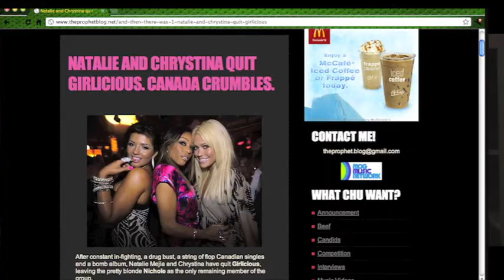Ron Reviews: Drank (Feat. Spose)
I was invited to do a "Most Embarrassing Song" thing, this was my choice.